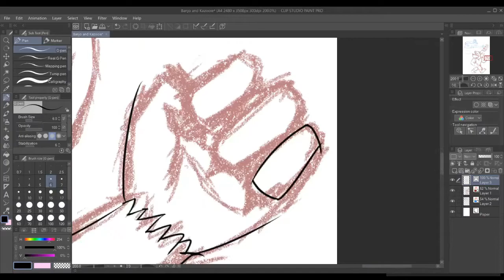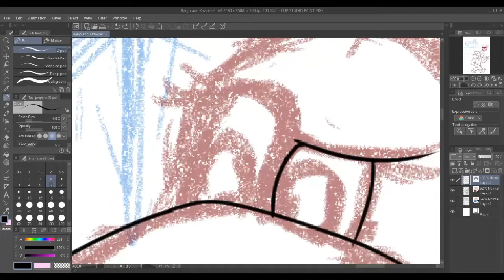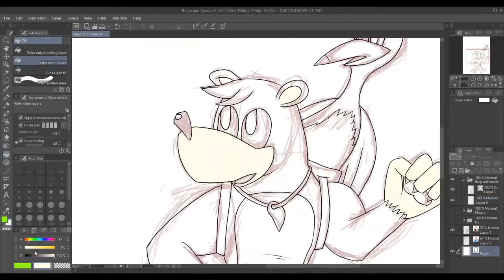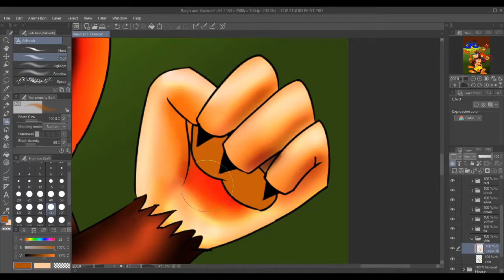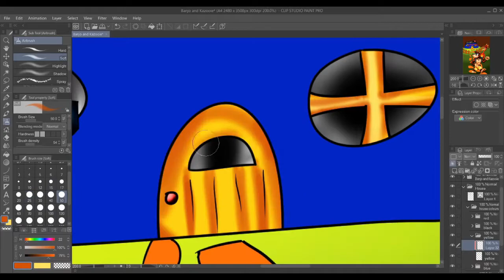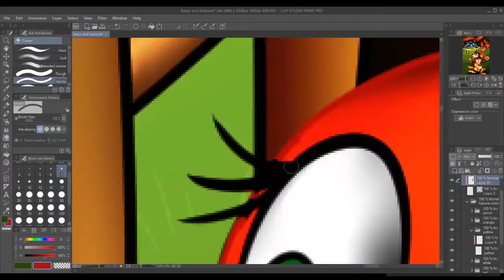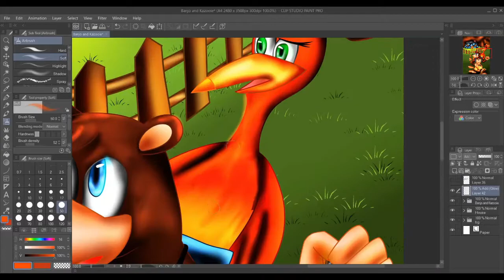Speedpaint: To Adventure - Banjo and Kazooie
Duration: ~7 hours (x60 speed)

Really was set on challenging myself into making a Banjo and Kazooie piece with a background and in a not so stereotypical pose.
The house it self was very confusing to me on how the coloring should work.